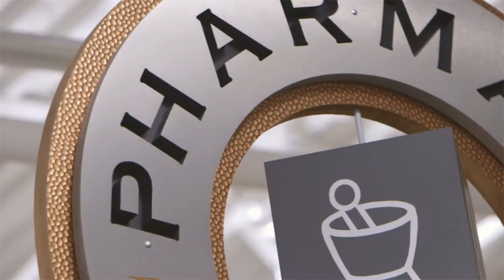Harris Teeter - Your Neighborhood Food & Pharmacy!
A North Carolina based grocery store dedicated to world class customer service. The dedication to our shoppers dates back to 1960 when our company was formed through the merger of two regional grocery stores committed to customer service. Almost 50 years and hundreds of store openings later, customer service remains our number one priority.

We believe the grocery store is the heart of the community, a place where people say “Hi” when you walk in, remember your favorite cut of Angus Reserve Beef, and help you make sure your children and your groceries all make it to your car safely. We want you to feel comfortable in our promise of great customer service and wide variety of top-quality products at a fair price.

We take pride in offering the best quality and selection. From a local farm right around the corner or from a country on the other side of the world, our customers can trust that we have the freshest, highest-quality and best selection of meats, seafood and produce available.

Harris Teeter, a wholly-owned subsidiary of The Kroger Co., was co-founded in 1960 by North Carolina grocers W.T. Harris and Willis Teeter. Harris Teeter operates over 230 stores and 14 fuel centers in seven states and the District of Columbia.

In addition to its retail stores, Harris Teeter also owns grocery, frozen food, and perishable distribution centers in Greensboro, NC and Indian Trail, NC, as well as a dairy in High Point, NC.

Harris Teeter is headquartered in Matthews, NC and has approximately 30,000 associates.